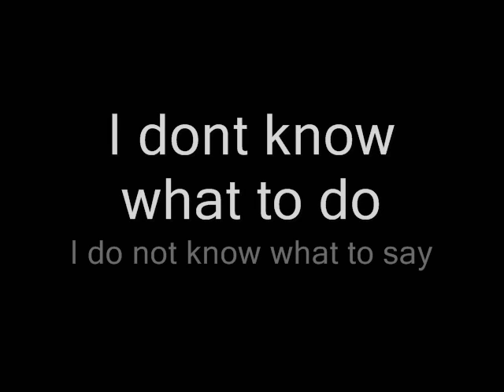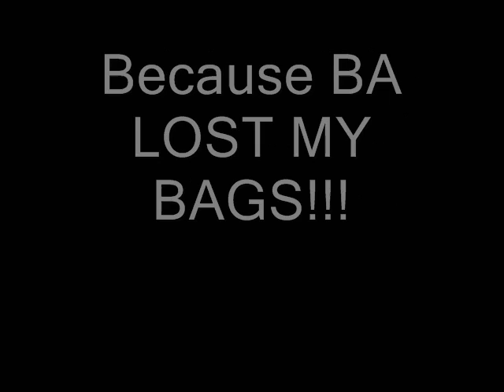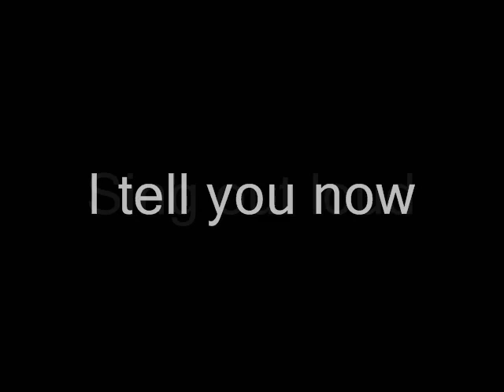Never Bomb BA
My next music composition =) enjoy